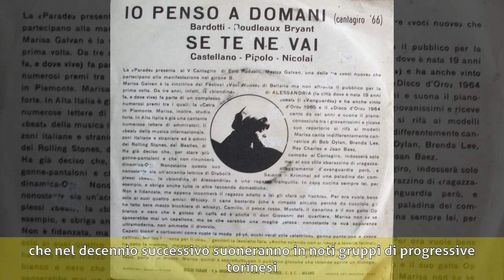Mariolino Barberis - Biografia